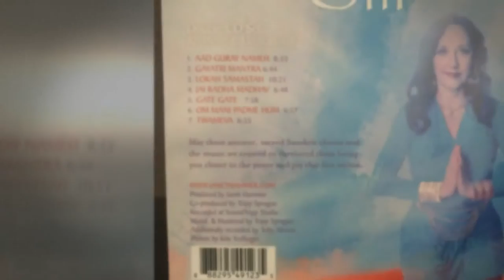Om - Serenity in Sanskrit - Janet Hammer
This is a DOUBLE CD with almost 2 hours of music!  One version of these Sanskrit chants is orchestrated with a more rhythmic feel (Disc 1) and the second version of the same chants has a more meditational feel (Disc 2).

May these ancient, sacred Sanskrit chants and the music we created to surround them bring you closer to the peace and joy that lies within.